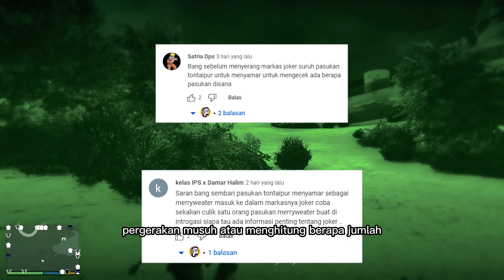GTA 5 ZOMBIE | MISI PENYAMARAN TONTAIPUR DI MARKAS JOKER # 25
Comment kalau mau nama kamu masuk di akhir video berikutnya
| "Penyamaran Tontaipur di Markas Joker".

Sebelum misi penyerangan, TNI perlu mengetahui ada berapa jumlah pasukan yang ada di markas Joker.

Tontaipur pun ditugaskan untuk melakukan misi penyamaran dan mengumpulkan intel apapun yang bisa digunakan untuk menyukseskan misi penyerangan Markas Joker.

Istilah dalam Series ini:
TNI: Tentara Nasional Indonesia
KOPASSUS : Komando Pasukan Khusus
KOPASKA : Komando Pasukan Katak
KOPASGAT : Komando Pasukan Gerak Cepat (Perubahan dari KOPASKHAS)
KOPASKHAS: Komando Pasukan Khas (Sekarang diganti kembali menjadi KOPASGAT)
TONTAIPUR: Peleton Intai Tempur
DENJAKA: Detasemen Jala Mangkara
ALUTSISTA: Alat Utama Sistem Senjata
APS "ANOA":  Angkut Personal Sedang "ANOA"
PINDAD: Perindustrian TNI Angkatan Darat
SURVIVOR: Orang yang masih hidup setelah Zombie Apocalypse menyerang

Kalau kamu comment, nama kamu otomatis masuk sebagai "Orang Hebat" di Credit scene di akhir video.

Season 1 - Petualangan Jon Sena (GTA 5 Zombie Apocalypse)

BANTU CHANNEL INI DENGAN:

►Follow Tiktok Bang Deydey: 👇👇
Username: bgdeydey (Selain itu, akun fake)